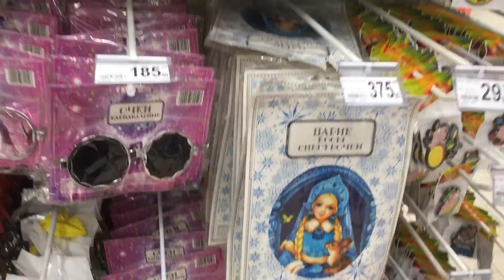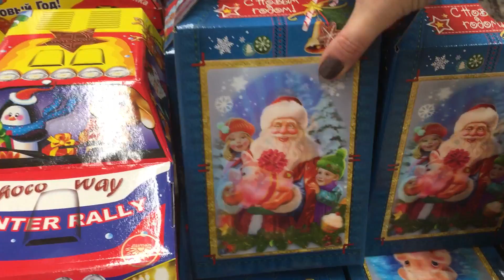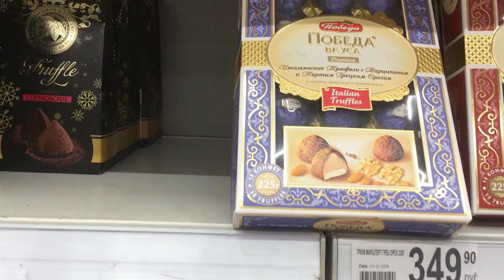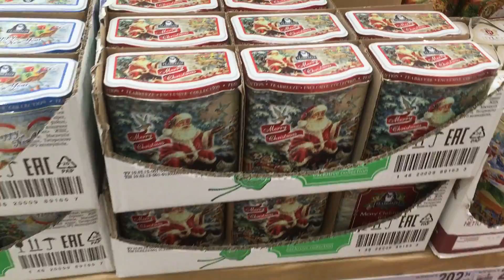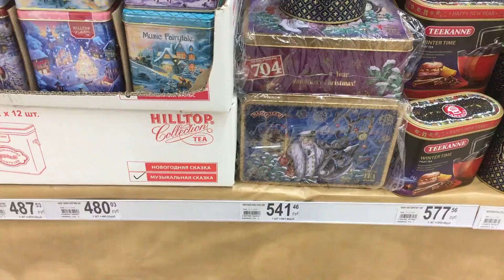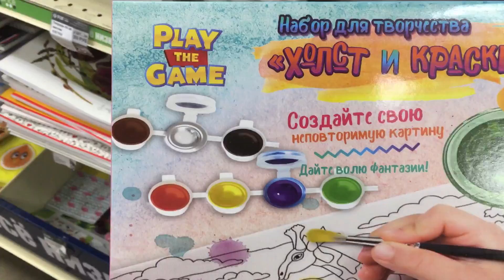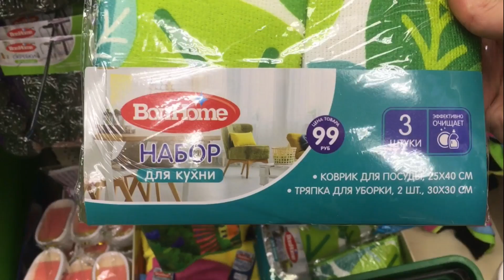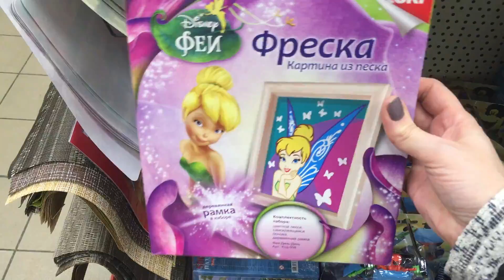Ашан, обзор подарков на новый год, Fix Price, новинки))))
Спасибо, что зашли на мой канал, посмотрели, написали хороший комментарий.